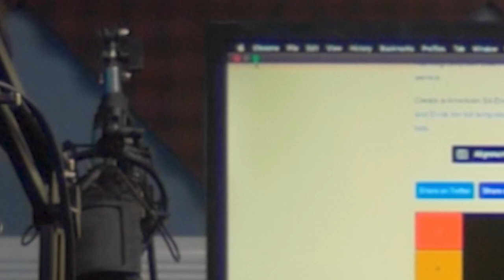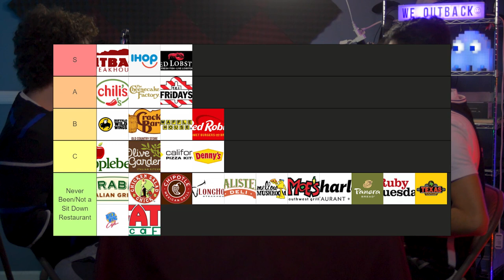The Joystick Show #123 - Ranking Sit Down Chain Restaurants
Feel like we're gonna catch some heat from some of y'all friendos for restauarnt opinions shared in this one, but that's okay, Joey likes heat. You know how it be here. Some talk about Jerry's birthday, a lot of restaurant jibber jabber, and some basketball insanity to cap it all off. We hope you enjoy, and let us know which restaurant we have to check out next. Peace earthlings.

Jam/Yam of the Week:
Black Sheep (Brie Larson Vocal Version) - Metric, Brie Larson

Chapters:
0:00 Intro (feat. A Rocky Start)
2:28 Celebrating Jerry's Birthday
7:41 A Sit Down Restaurant Tier List
32:32 The Search for Fatz Cafe
34:34 Basketball's Been Ridiculous
41:02 The Japanese Skateboarding Takeover
43:05 Jam/Yam of the Week
46:05 Outro